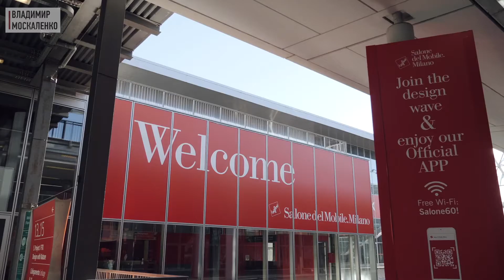Pratic обзор Елены Березиной выставки iSaloni 2022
Заказать и приобрести продукцию Pratic  вы можете в салонах компании S-Classic.
S-Classic работает в сфере интерьерного дизайна с 1993 г.
Победитель в номинации «Лучшая интерьерная компания» Премии «Выбор года» ELLE DECORATION 2018.

Фейсбук: @thesclassic
Дизайн-Бюро S-Classic
Фейсбук: @DesignburoSClassic
Центр Дизайна S-Classic
664007, Иркутск, ул. Октябрьской Революции 1/2